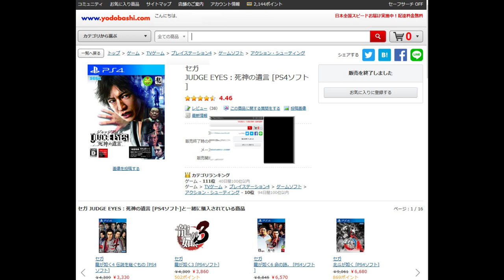Let's talk about why Judge Eyes is no longer in stores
Judge Eyes by SEGA has been removed from the PS Store as well as from physical stores. Will Pierre Taki's drug scandal affect the western release of the game?